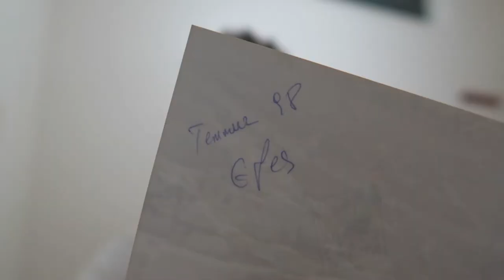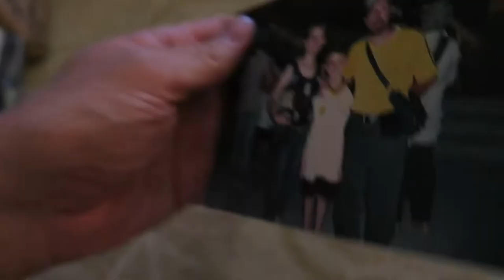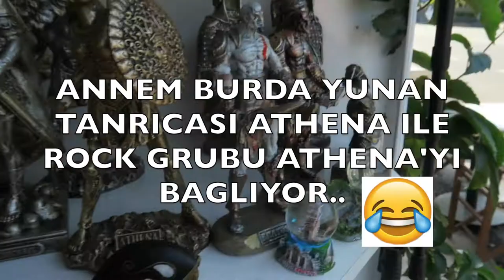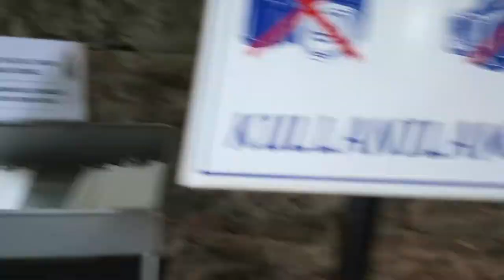VLOG 16 // EFES HARABELERİ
Ani bir kararla İzmir'e ailemin yanina geldim ve Ege'de cok kisa bir tatil yaptim. Umarim  begenirsiniz.